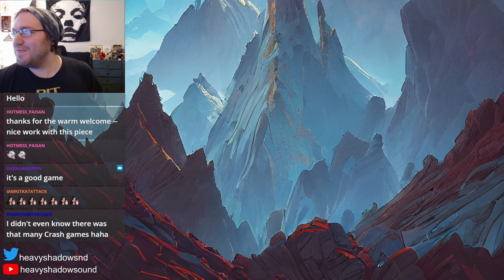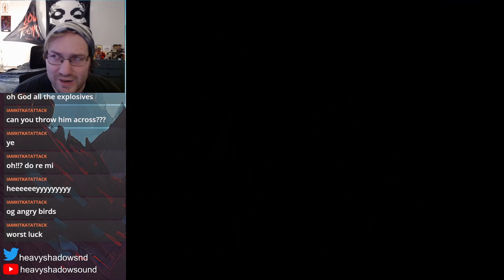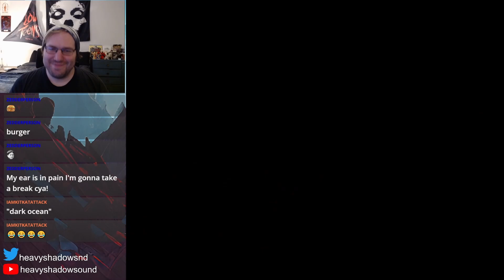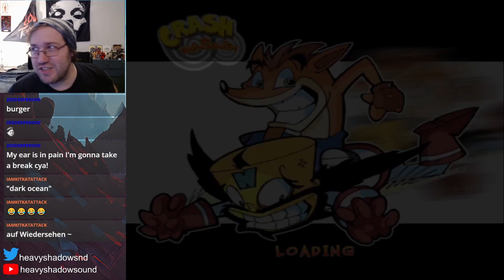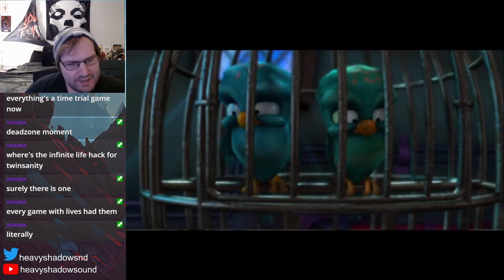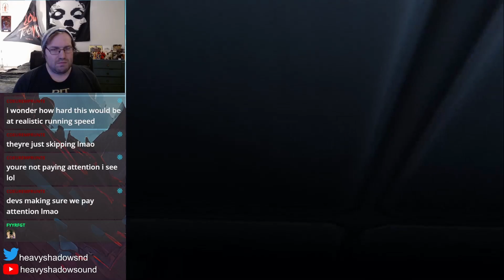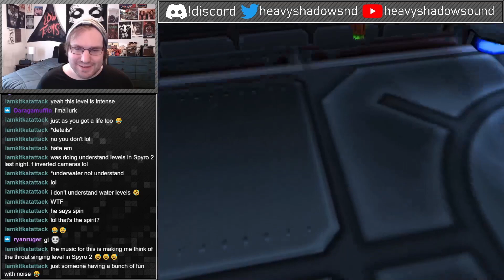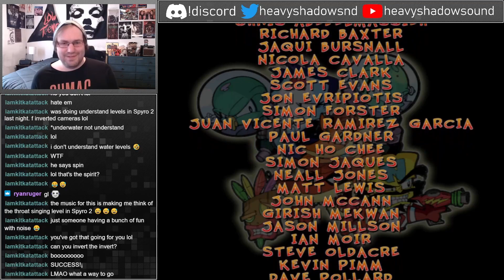Crash Bandicoot: Twinsanity (2004) [Full Playthrough]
This game is funny. Old stream, idk when it's from, lol sometime before Crash of the Titans surely.